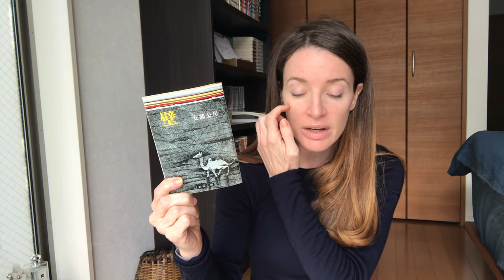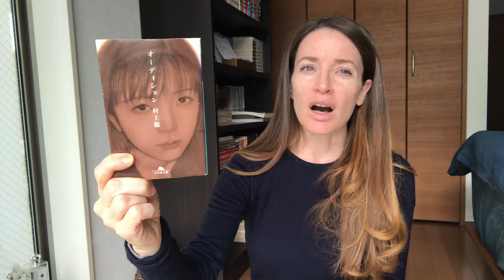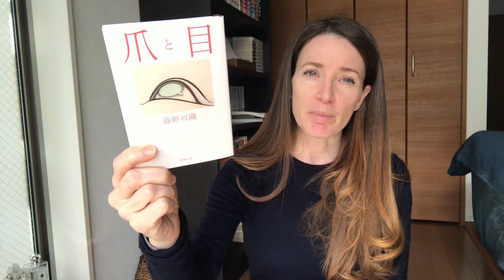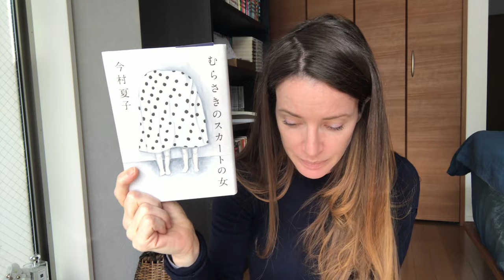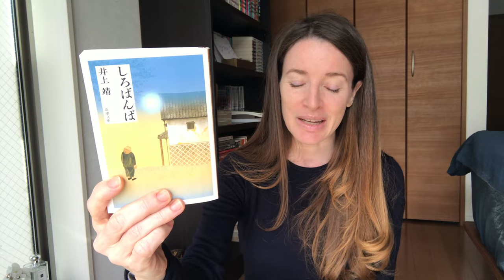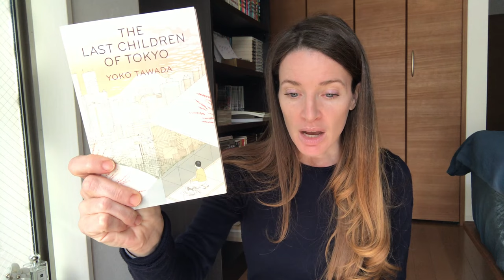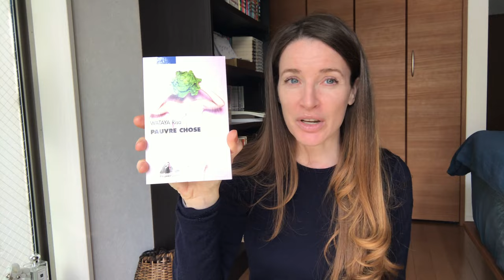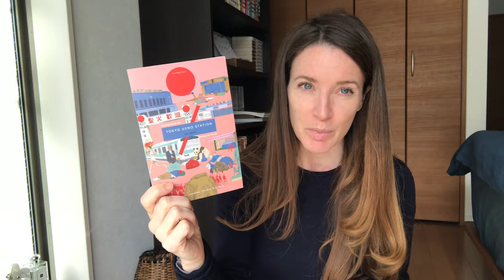Explaining the Akutagawa Prize: 芥川賞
Explaining the prestigious Japanese literary prize: the Akutagawa Prize. I mentioned a lot of books and author names so please check out this great list on the corresponding Wikipedia article.